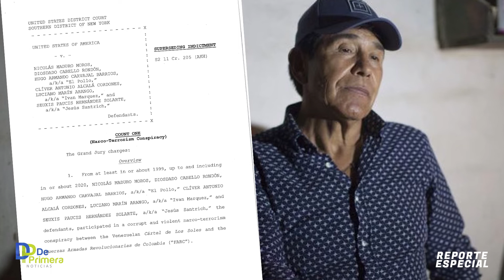EL ODIO DE LOS GRINGOS A MADURO ARRASTRA A CARO QUINTERO.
Con el paso de los años en la llamada “guerra contra las drogas”, Estados Unidos impone su visión del mundo, sus leyes prohibitivas, y en días pasados sorprendió al mundo al solicitar la captura y extradición del presidente venezolano Nicolás Maduro Moros, cuyo régimen en repetidas ocasiones ha sido intentado tumbar por el gobierno estadounidense, todo por afectar sus intereses económicos en la región sudamericana.

Con la acusación formal por narcotráfico, el Departamento de Estado americano estaría dando una estocada final al desfallecido régimen madurista, pues el documento incluye también a sus principales colaboradores de una administración que pareciera derrumbarse a pedazos. Como botón de oro, Nicolás Maduro o el Cártel de Los Soles, fue vinculado a la emblemática figura de Rafael Caro Quintero, el capo oriundo de La Noria, Badiraguato que se dice retirado del negocio, pero que una y otra vez, la DEA logra revivirle sus actividades basada en supuestos audios o testigos cooperantes, como su sobrino Sajid Quintero Navidad, alias El Cadete, quien se acogió al programa de testigos protegidos desde hace más de dos años...